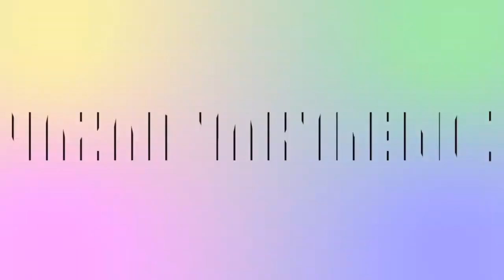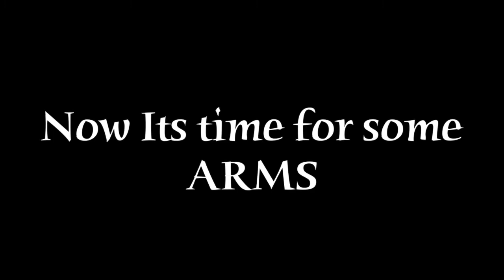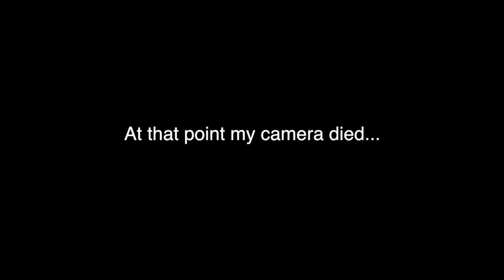DON'T BE AFRAID TO FACE REALITY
Here are some interesting link you can check it out!